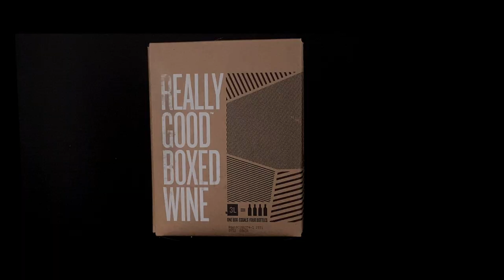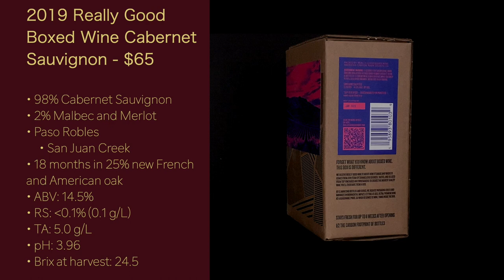Interview - Really Good Boxed Wine - Jake Whitman - Episode #95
In this episode of Wine World TV, I interview Jake Whitman of Really Good Boxed Wine. He's the founder of this new company that produces several premium boxed wines. We talk about the benefits of boxed wine versus traditional packaging. Also that you can actually get a high quality wine from a box. As is common with Skype/Zoom interviews, Jake's video feed had some glitches, but his audio came through fine. During the episode I give my thoughts on their 2019 Really Good Boxed Wine Cabernet Sauvignon from Paso Robles.